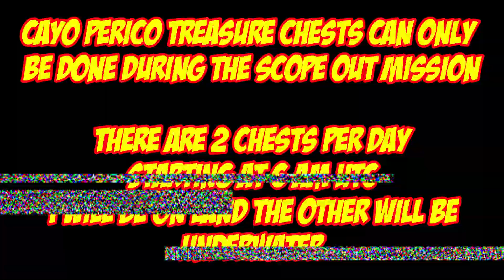Cayo Perico Treasure Chest Locations For May 9th 2022 GTA 5 Online